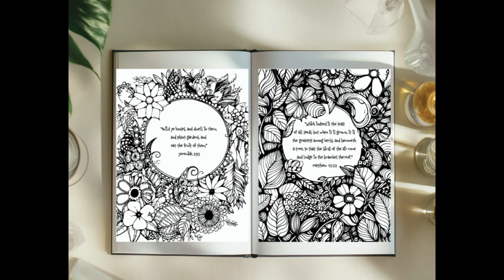In BLOOM Coloring the Bible’s Garden & Floral Verses" KJV version Coloring Book by Anne Manera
Immerse yourself in the beauty of Bible’s garden and floral Verses  from the King James Version of the Bible.  "In BLOOM Coloring the Bible’s Garden & Floral Verses" is a creatively crafted collection which features intricate illustrations inspired by the powerful verses about gardens and flowers found within the Bible . Each page offers a unique and inspiring visual interpretation of the wisdom, faith, and praises expressed in the sacred texts.

As you bring each design to life with color, allow the words of the each verse to uplift your spirit and deepen your connection with your faith. The combination of artistic expression and spiritual reflection creates a calming and meditative experience, helping you to unwind and refocus on what truly matters.46 pages full size pages to colorPLUS! CARD SIZE PAGES TO COLOR!